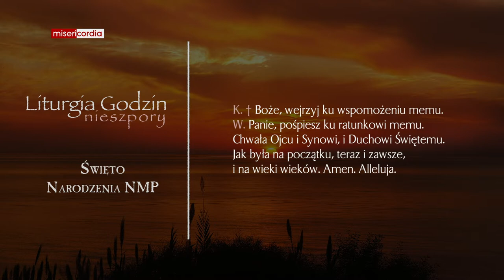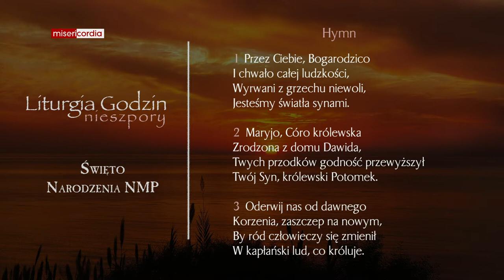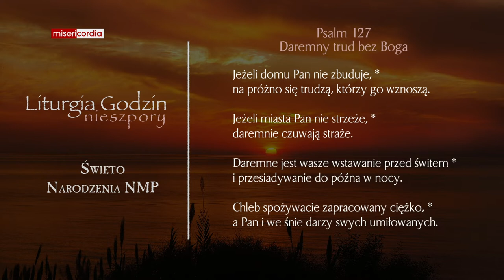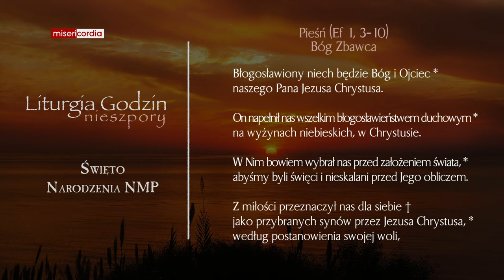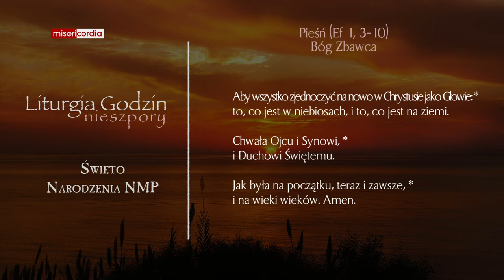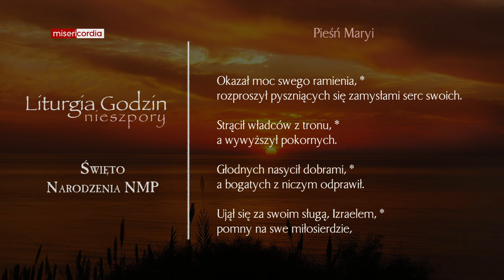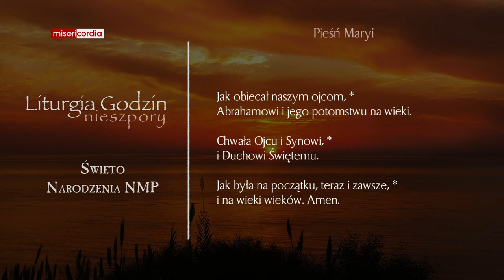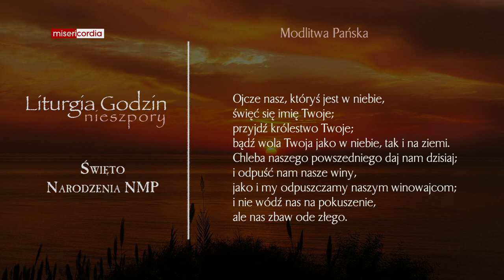Liturgia Godzin | Nieszpory | Święto Narodzenia NMP